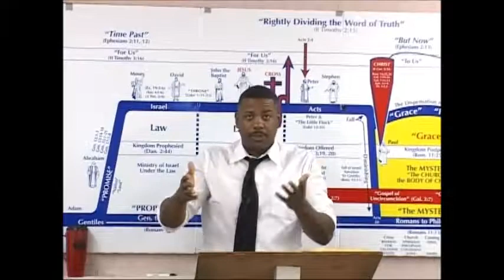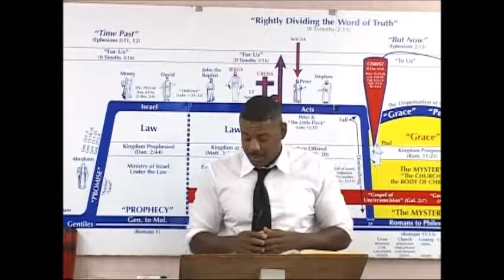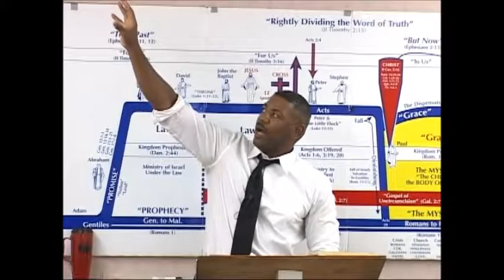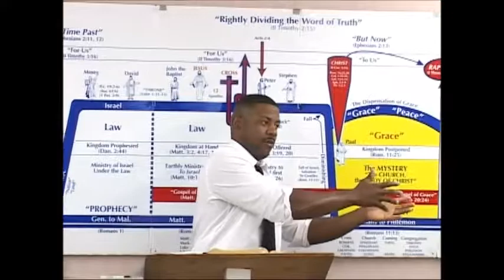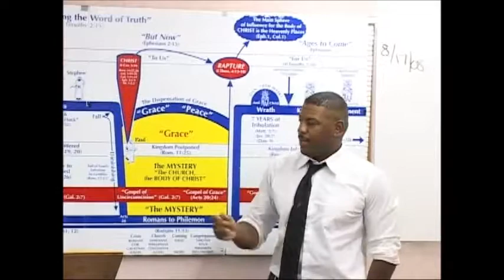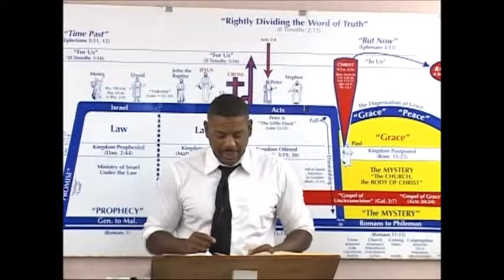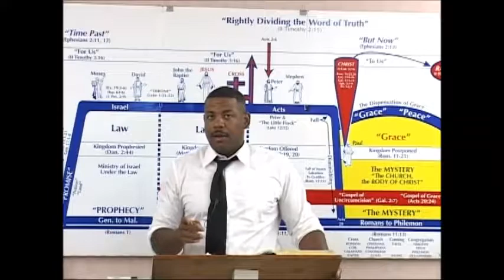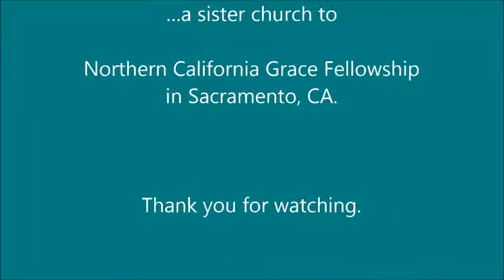08 17 2008 Our Journey Through The Bible - Romans 13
This is a continuing series of lessons on the book of Romans.  These messages were given by Pastor Ron Knight as he pastored at Twin Cities Grace Fellowship in Vadnais Heights MN.  Brother Ron and his wife, Krista, and daughter, Jada-Lynn Grace, have now begun a ‘sister ministry’ to TCGF in Sacramento, CA, the Northern California Grace Fellowship.